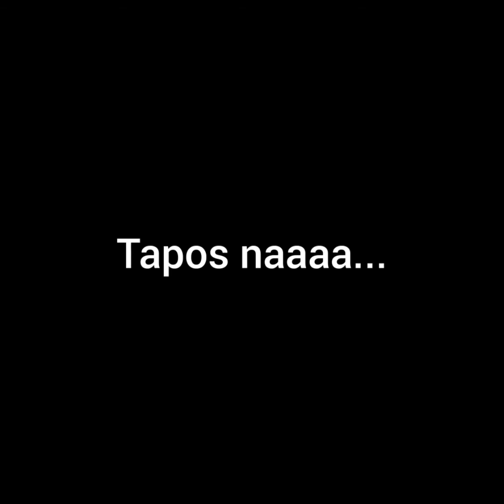Cooking 101 | Calderetang menudo | OtayTV